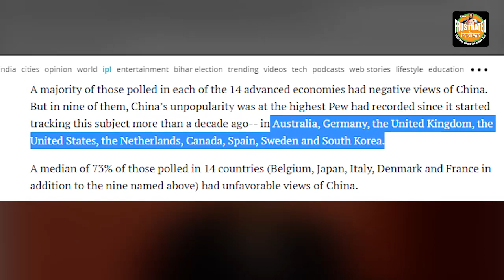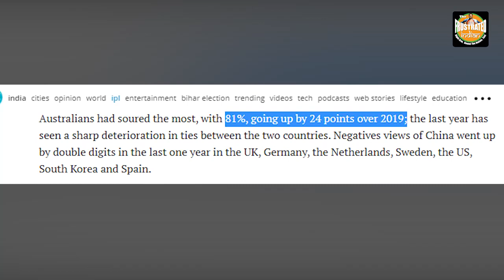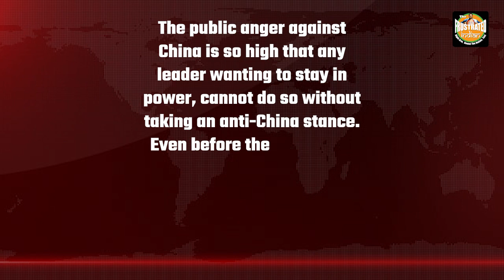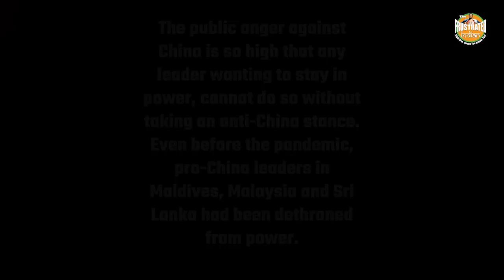China is officially the most unpopular nation in the world